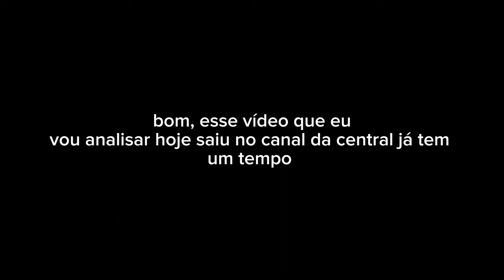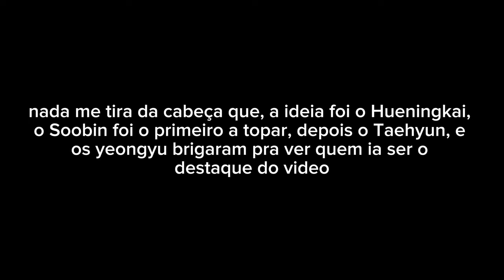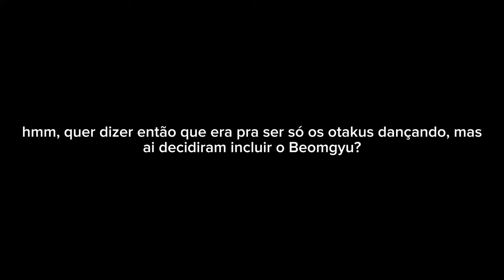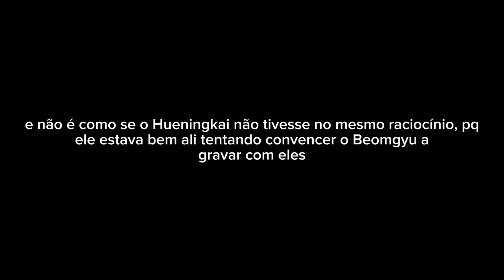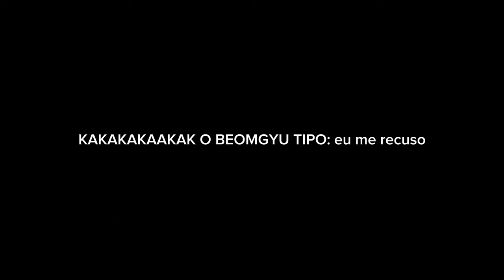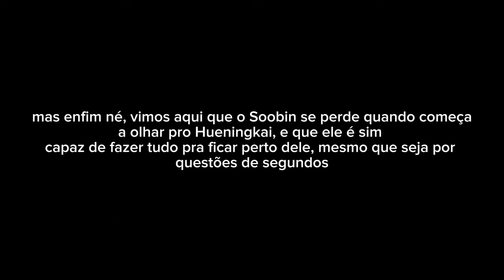Choi Soobin babando no Hueningkai - Sookai/Kaibin análise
» espero que tenham gostado do vídeo. Foi mal pelos últimos vídeos terem sido mais curtos que o normal, mas é só porque eu andei com vontade de falar sobre assuntos que não chegam a render vídeos com mais de 10 minutos. Mas talvez o próximo video de mais que 10 minutos, então, até o próximo 😽

insta: @juhreges_ + @juhhdasfics
wattpad: judasfics